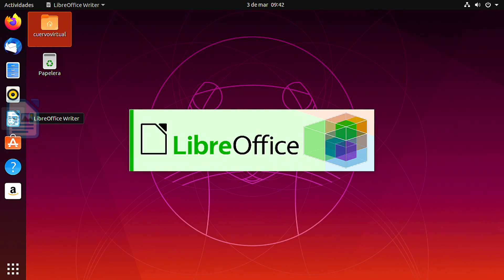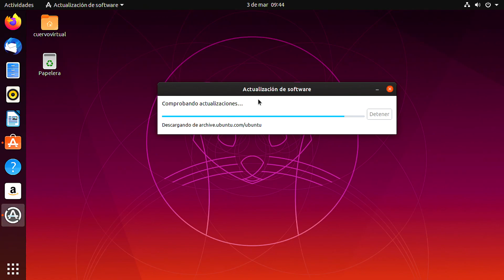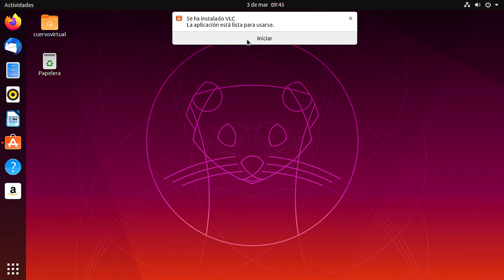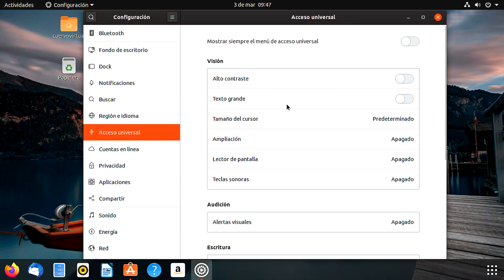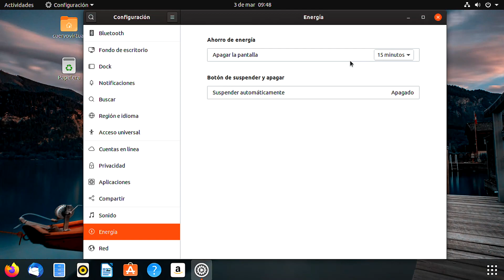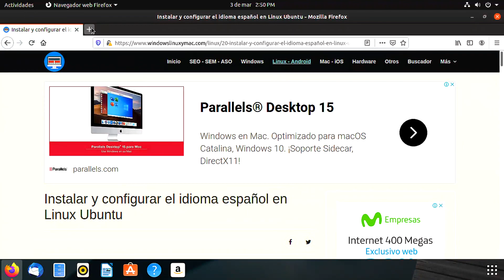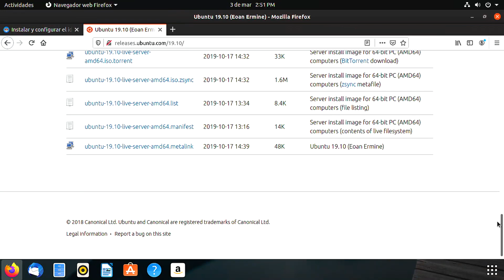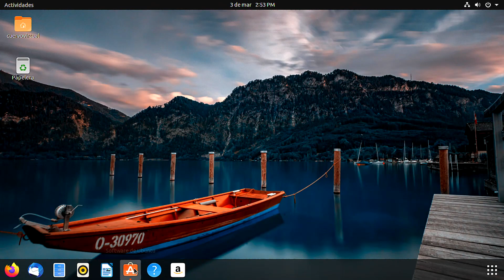Ubuntu para Multimedia 🐧 [Eoan Ermine 19.10]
Review de lo ultimo de Ubuntu para disfrutar de tus peliculas, series, navegacion web y juegos .. facil y sencillo